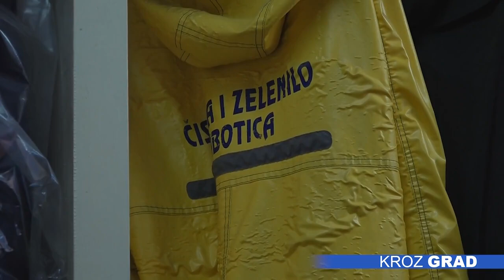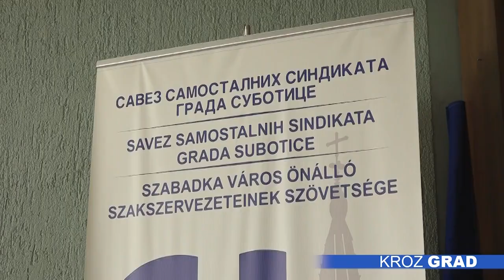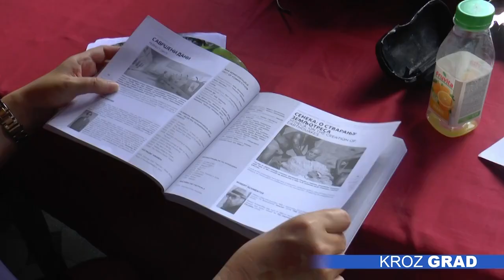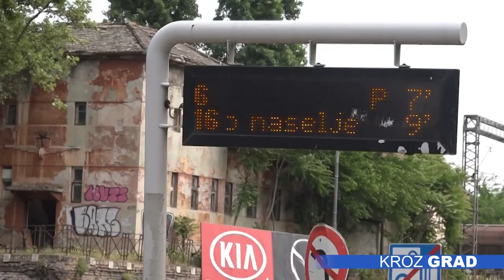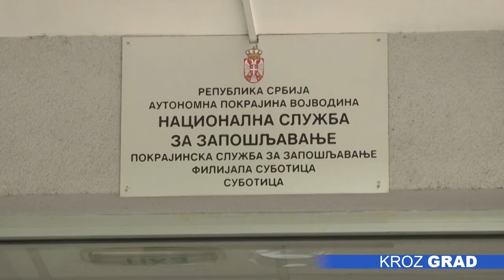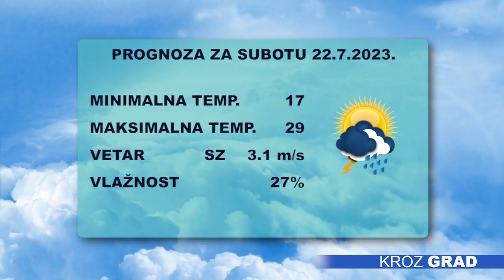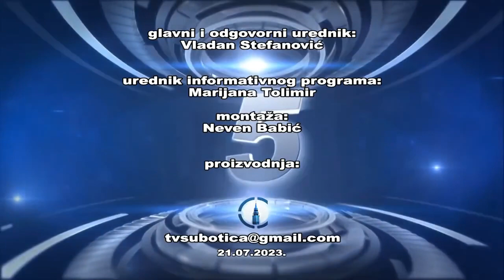Kroz Grad 21.07.2023.